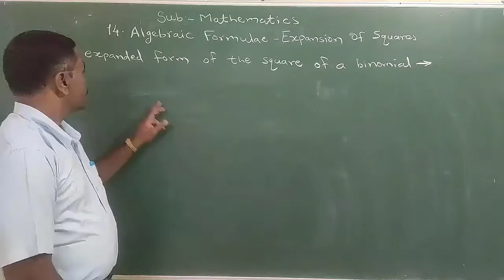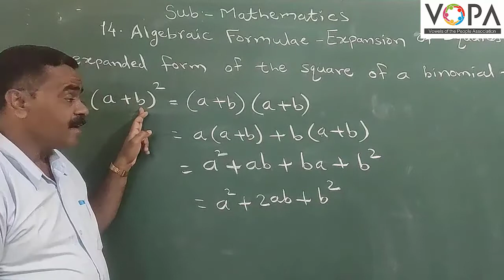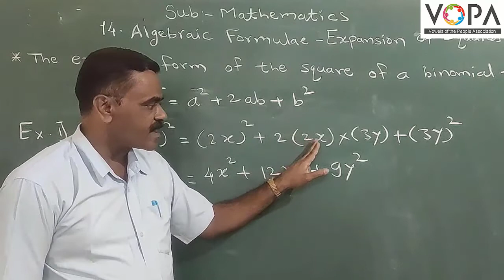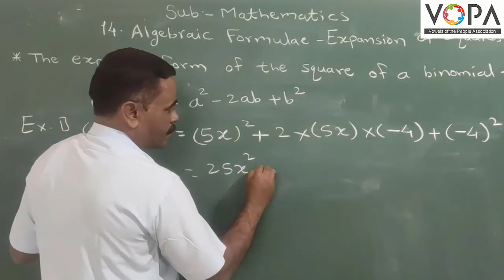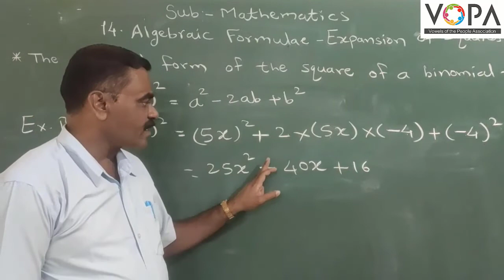7th | Maths | Algebraic Formulae : Expansion of Squares | V1